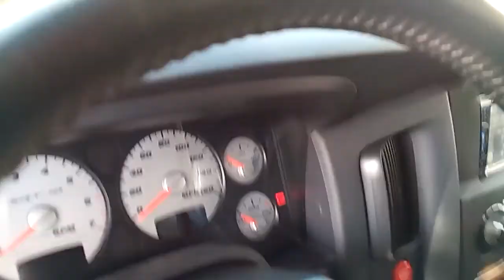Atomic ap8s on did m1c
Running .5ohms in my srt10